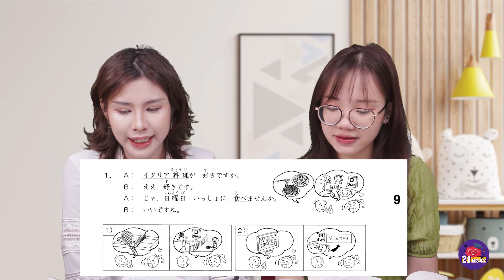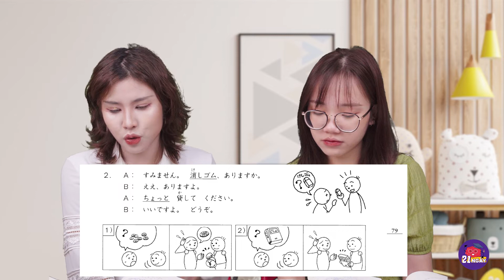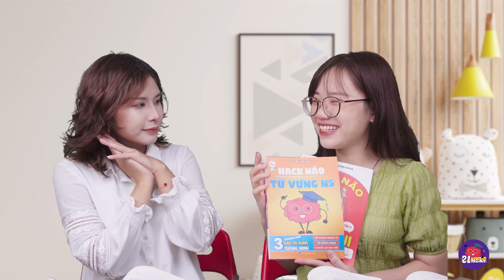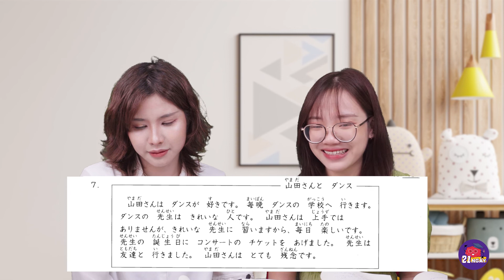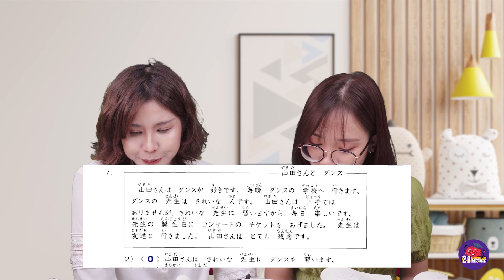Bài 9 - Tôi thích Judo - 私は柔道が好きです。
𝟐𝟏 𝐍𝐆𝐀̀𝐘 | Sách 𝐇𝐀̀𝐍𝐆 𝐇𝐈𝐄̣̂𝐔 - Học Đ𝐔́𝐍𝐆 Đ𝐈𝐄̣̂𝐔